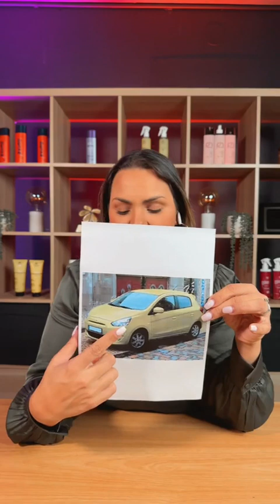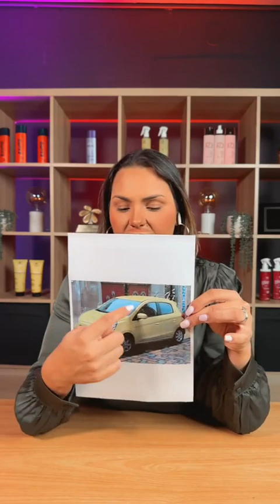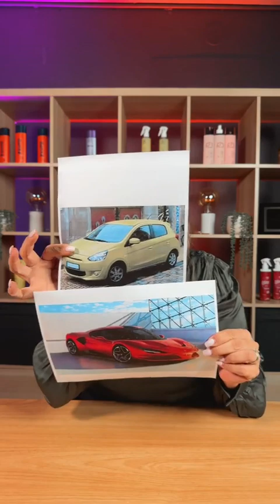Difference between tradicional hair straightening and nanoplasty | Pre-event Week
Have you heard of nanoplasty? It's a unique treatment that may be different from anything you've experienced in Australia.

I know it can be difficult to understand, but I've provided all the information I can about the differences between this and other treatments. If you would like to learn more, I recommend signing up for a training session on April 15th.